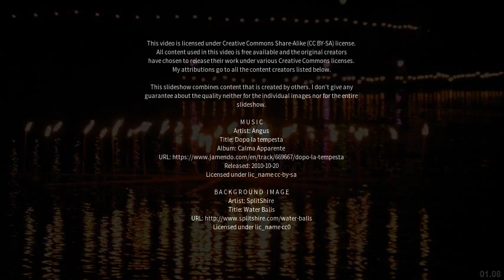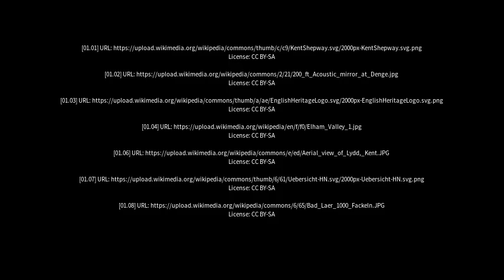Best places to visit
Best places to visit - Densole (United Kingdom) Best places to visit - Slideshows from all over the world - City trips, nature pictures, etc.